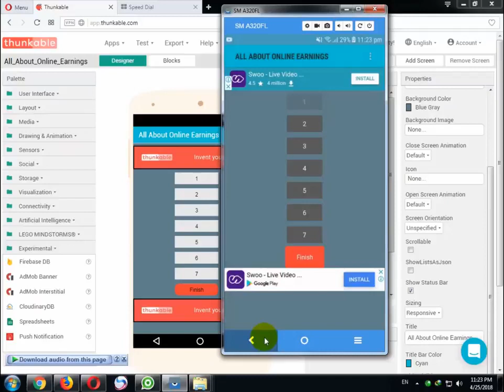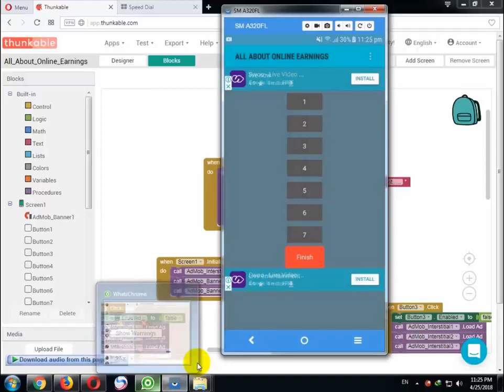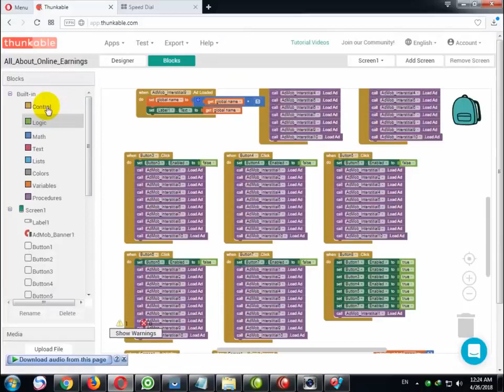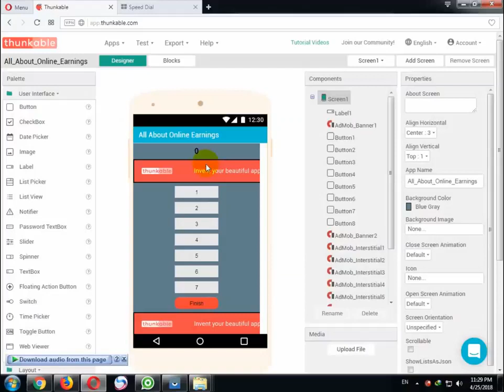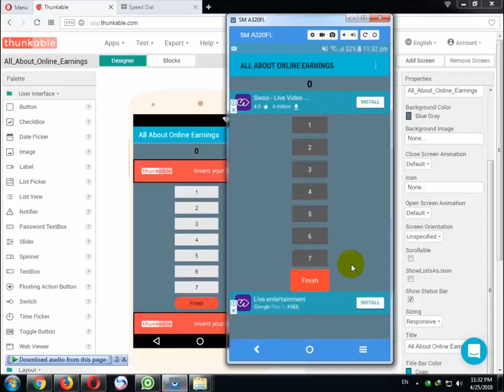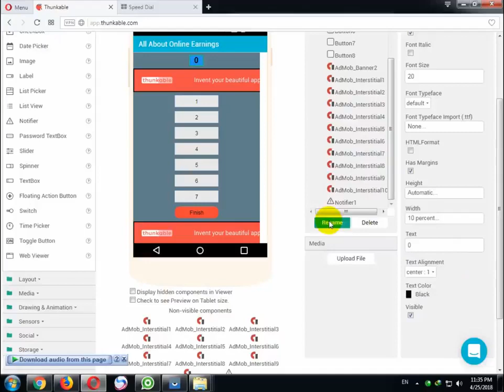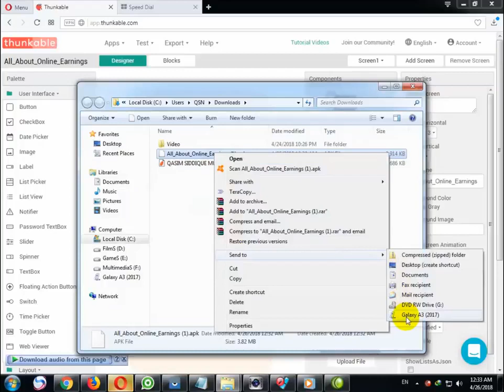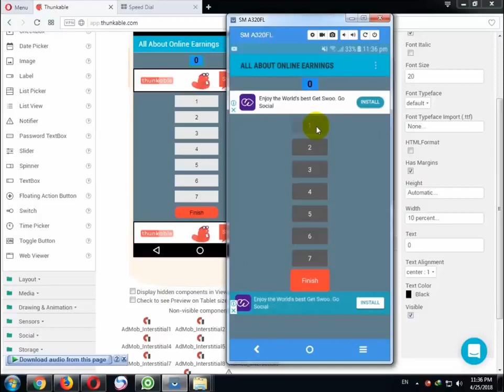How To Create Exit Button, How To Create Counter For Interstitial Ads Impressions Part 2 The QSN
App .aia Download Link

iss video mein main aap ko bataoun gaa k kesay aapthunkable mein apni app k back press button say aik dialagoue box bana saktay jis say aap application ko band kar saktay hain aur sath sath aap apnay interstitial ads ko kesay count kar saktay hain yani jitnay bhi ads load hon woh screen pay likhay huway nazar aaye umeed karta hun video pasand i hogee aap ko